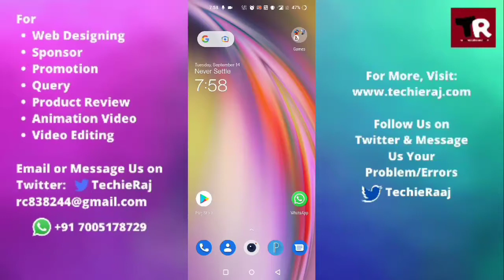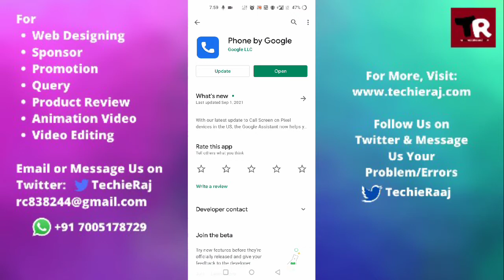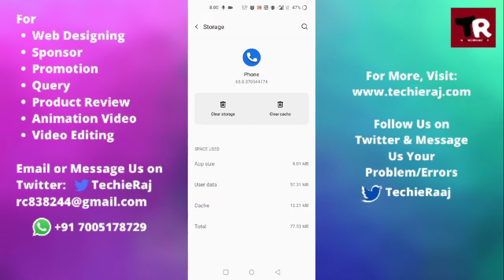Fix OnePlus 9R Not Showing Name in Call Logs Problem Solved